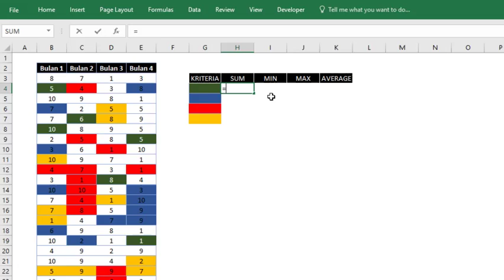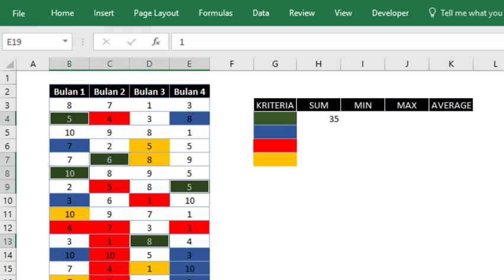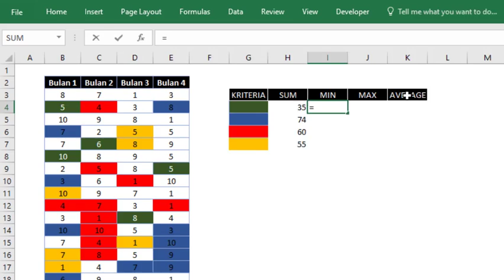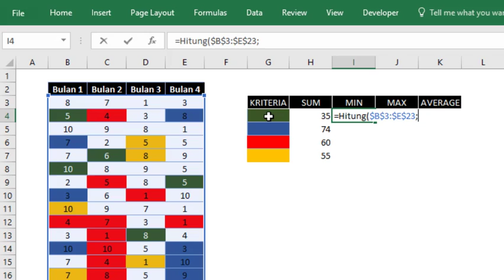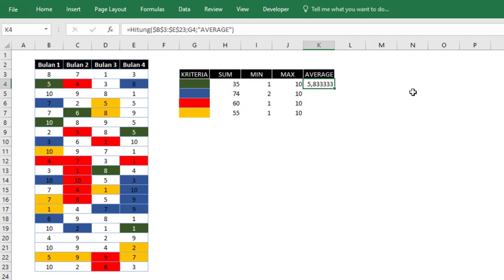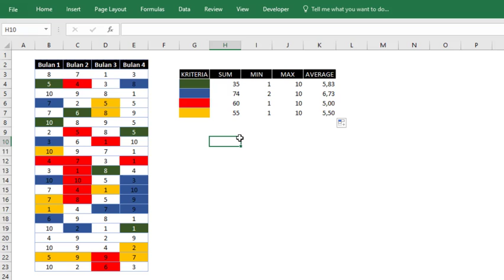Rumus SUM, MIN, MAX, AVERAGE Berdasarkan Kriteria Warna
Salam,
Excel-ID
Excel Indonesia